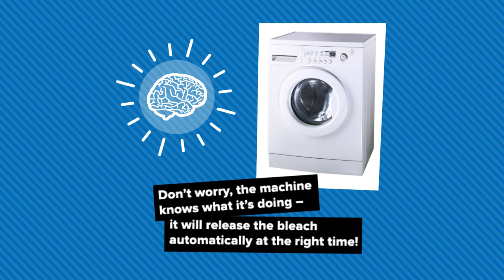How-To Use Bleach In HE Washing Machines | Price Chopper Spring Cleaning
Learn how to use bleach in high efficiency washing machines with Clorox!  Find Clorox products at a Price Chopper location near you!  Find the store closest to you:

Connect with Price Chopper and Market 32!